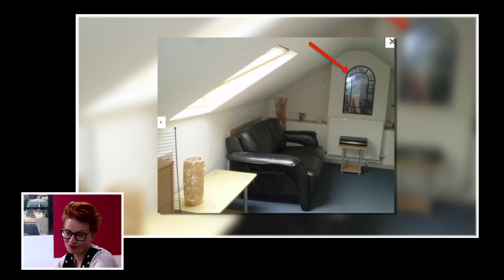Replay En Mode Appart avec Donia Eden et Emilie Bonaventure par Bruno Waitzmann & Olivier Casado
Pour cette émission Bruno Waitzmann & Olivier Casado recoivent la sublime ex du Journal du Hard Donia Eden et Emilie Bonaventure décorateur d'intérieur.